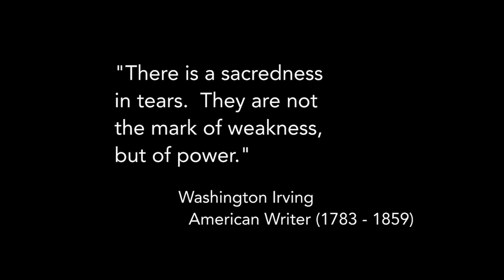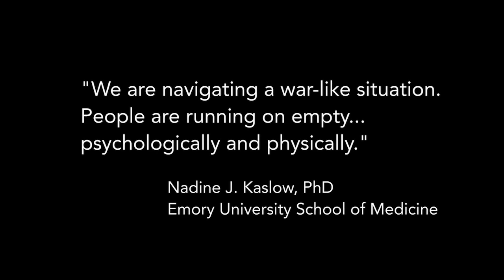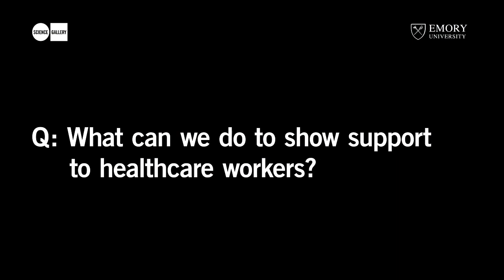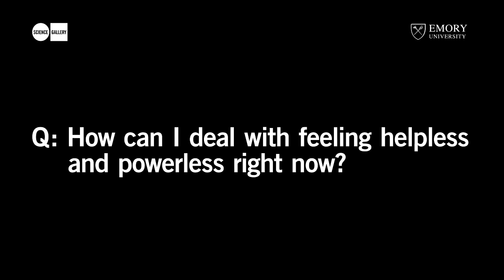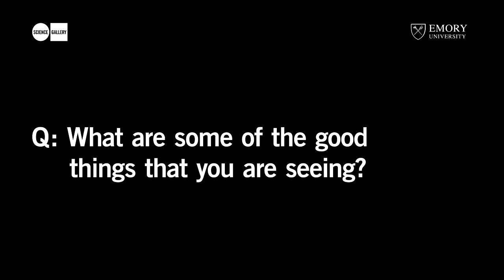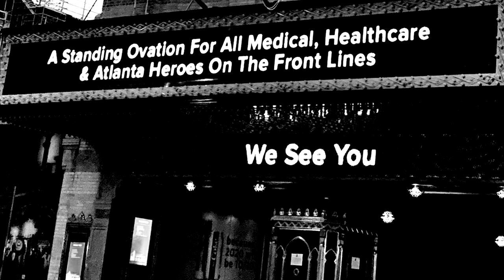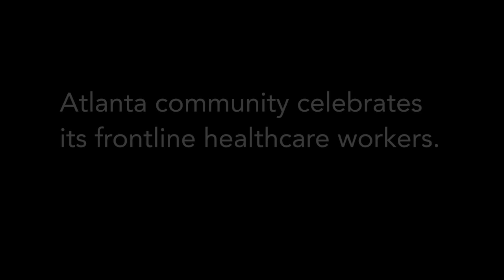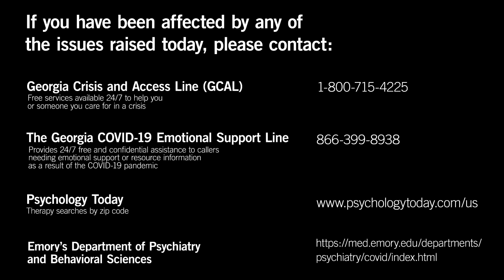Science of Grief: Emory's Program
We teamed up with Science Galleries in Dublin and Detroit to livestream Science of Grief – a three-hour online exploration of loss, hope and creativity, featuring scientists, poets, musicians, researchers, artists and healthcare workers. Please note this event is intended for over-18s.

This event marks the third iteration of Science of Grief, which began as a live all-night event by Science Gallery Detroit in collaboration with the Detroit Institute of the Arts, devised by poet Natasha Miller.

The virtual program began at Science Gallery Dublin, and after an hour, the program moved to content from Atlanta and then Detroit. This video is showcasing only Emory's program and the schedule is below:

Aneesh Mehta // MD, Emory faculty, physician and researcher
Naomi Newton // MD, Emory School of Medicine Class of 2020
Josia Mamora // Josia Mamora, RN, ADN, Emory Healthcare
Nadine Kaslow // PhD, ABPP, Emory School of Medicine, Psychiatry and Behavioral Sciences
Heather Christle // MFA, Assistant Professor of English and Creative Writing
Evan Anderson // MD, Emory faculty, physician and researcher
Letha Love // RN, Emory Healthcare
Carlos del Rio // Emory faculty, physician and global health expert
Resilience